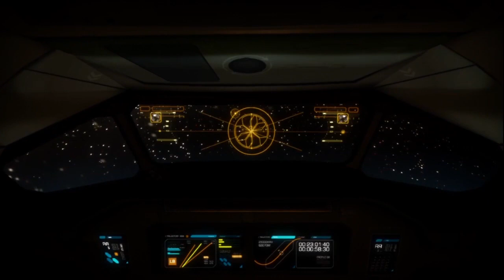Let's Play Deus Ex : Human Revolution - Partie 28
Retrouvez moi sur sur Facebook! , sur twitter! , sur Google + et sur Gear Network

Continuons l'aventure Deus Ex et allons déjouer le complot mondial qui se cache derrière l'attaque de Sarif Industries.

Adran